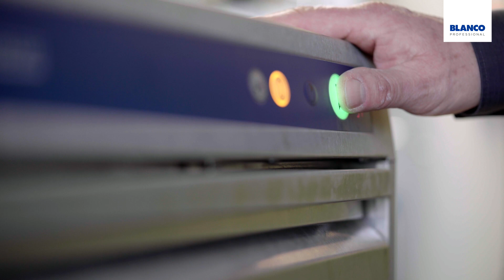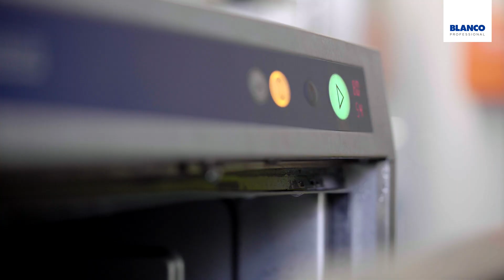How to B.PRO COOK - Part 3 - Cleaning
We love to cook, but we hate to clean. Therefore we designed our front cooking station easy to clean. In part three of our "How to B.PRO COOK" video series, we'll show you how to clean the station the right way and how easy it is done.